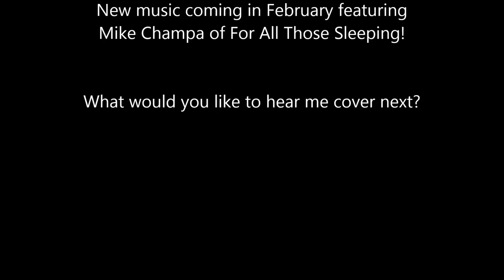Feed Her To The Sharks - "Let Go" - Vocal Cover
Check out my vocal cover of "Let Go" by Feed Her To The Sharks!